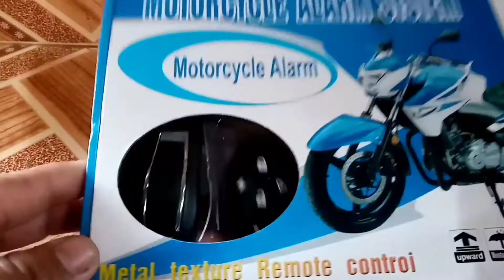HOW TO INSTALL ALARM ON HONDA CLICK 125 i